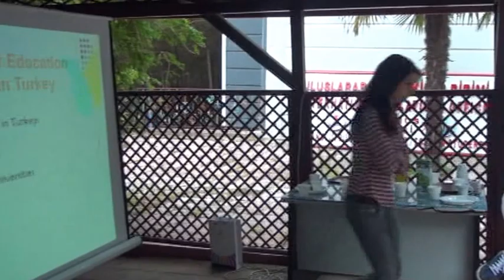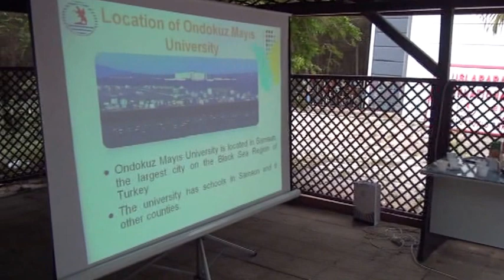Erasmus Öğrencileri Oryantasyon Programı